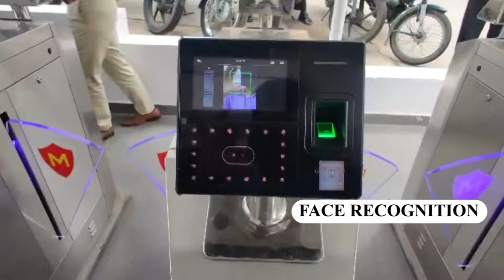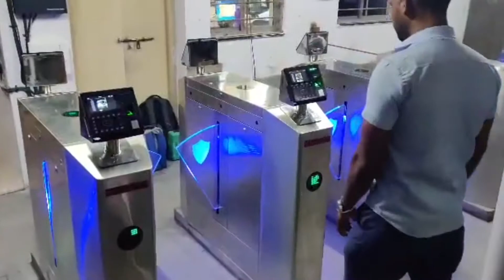FLAP BARRIER With FACE RECOGNITION Installed at Ushodaya Enterprises Pvt Ltd ( Eenadu )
FLAP BARRIER With FACE RECOGNITION Ushodaya Enterprises Pvt Ltd ( Eenadu )